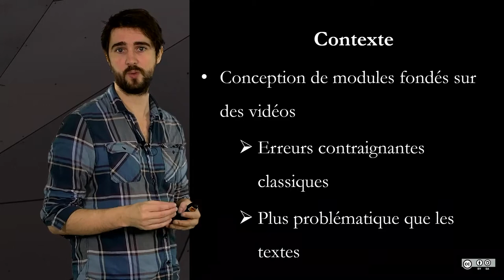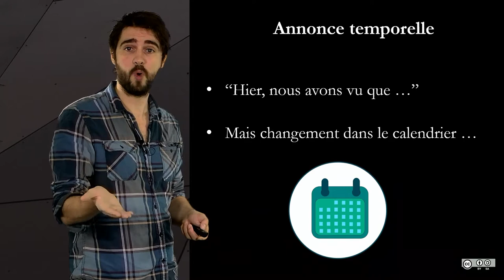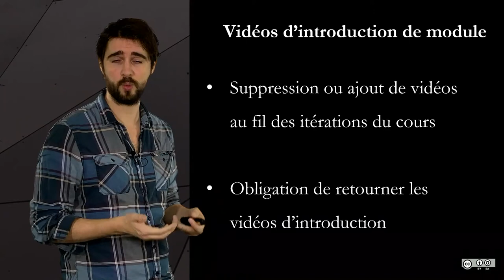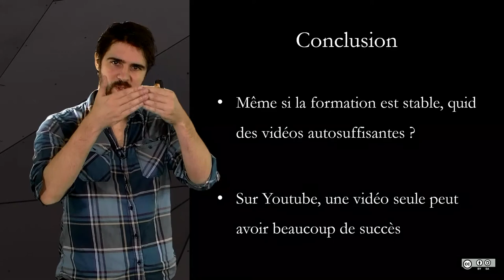2.7 Astuces conception de vidéos